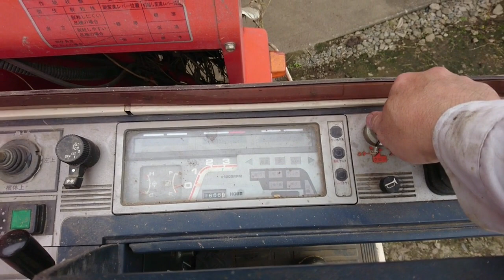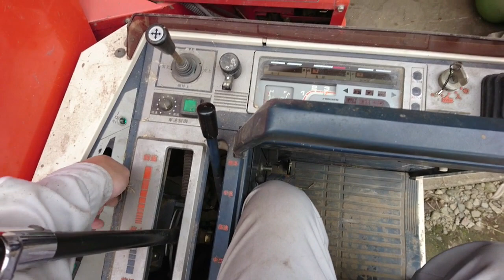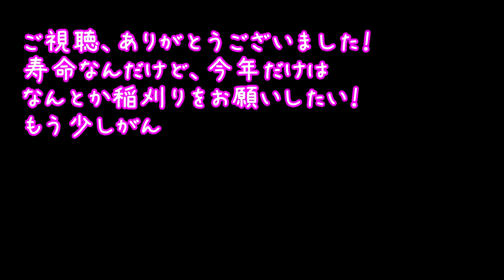コンバインは寿命だけど、もう少しだけ動いてください(;^_^A燃料フィルター交換してみました！R1-301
コンバインが壊れました！すぐ買います！ってなかなかいかないもので
今回はもう少し症状が良くなればと思い、無駄なお金かも知れませんが、
燃料フィルター(フューエルフィルター)を買ってきて交換してみました(;^_^A
交換後はいくらか良さそうな気もしますが、田んぼに行って作業してみないとよくわかりません(;^_^A